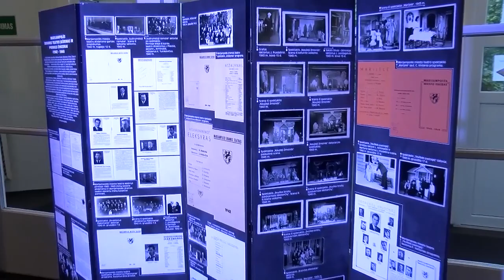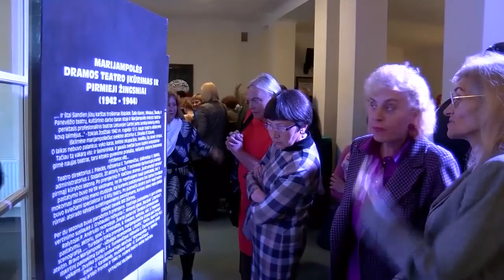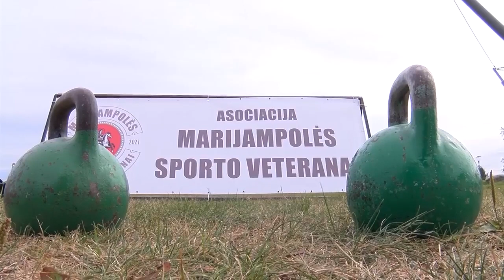2022-09-13 Marijampolės TV žinios